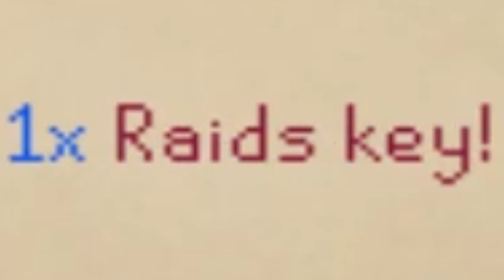The 10 HOUR GRIND was SO WORTH IT!! DreamScape RSPS Ironman #2